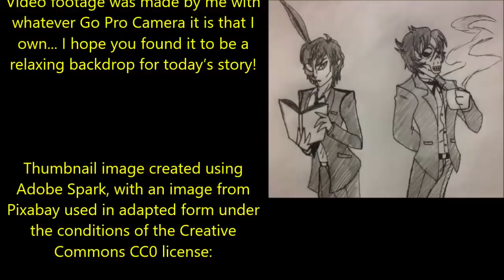''When the Lightning Strikes'' | CLASSIC CREEPYPASTA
Tonight’s fabulous story is ‘When the Lightning Strikes’ by the wonderfully talented Ryan Brennaman, kindly shared with me for the express purpose of having me narrate it here for you all: